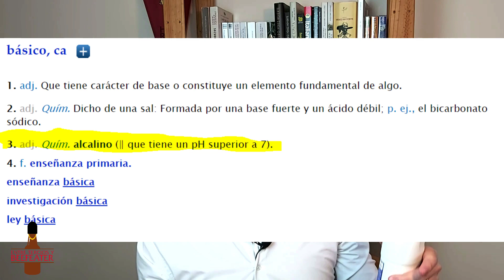🧪 Las reacciones químicas de los productos de limpieza ❗️Reacciones que NO conoces 😲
Cuentamos tu opinion sobre el video en los comentarios 👇👏

En este video mostramos los diferentes productos químicos que tenemos en casa en forma de productos de limpieza que a veces se usan sin control o sin conocimiento de su uso adecuado. Explicamos las diferentes propiedades y reacciones que podemos encontrar mezclando productos químicos, así como los diferentes riesgos a evitar.
Para más información: